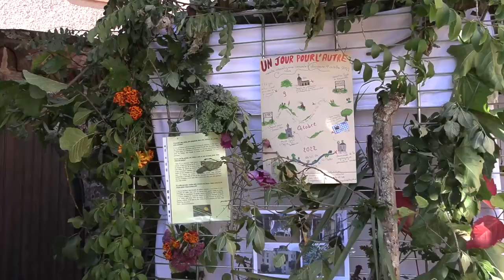Marche interreligieuse à Ingwiller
Mettre ses pas dans ceux d’enfants juifs avant la seconde guerre mondiale, tel est le but de cette marche d’Ingwiller à Bouxwiller. L’histoire d’une amitié naturelle entre des enfants chrétiens qui viennent en aide à des enfants juifs pendant le Shabbat. Mais revenir sur cette histoire c’est poser pour aujourd’hui un geste fort dans ce qui doit être au cœur des relations des différentes communautés religieuses.